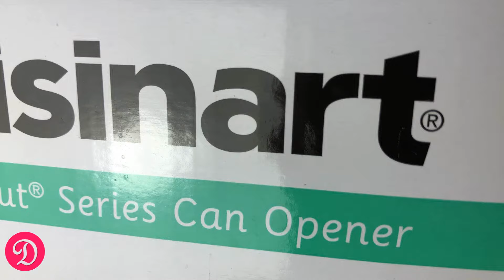How to use an electric can opener | Cuisinart model CCO-50BKN is used for the demo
This video shows how to use an electric can opener. Learn how to open a can using a can opener. How to use a can opener? Cuisinart model CCO 50BKN is used for the tutorial.

The items used in this video or similar could be purchased using the paid link(s) below:

Can Opener

This how-to video quickly shows how to use a can opener to open cans. A cuisinart electric can opener (Power Cut Series Can Opener) is used in this video to demo the use of a can opener to open cans easily. Model CCO-50BKN is used in this video (follow @Cuisinart ). Parts of this can opener include Power Cut Blade, Magnet, Guidepost, Can Rest, and Base.
Effortless One-touch operation Power Cut blade opens cans quickly and smoothly. One press of the lever and the unit automatically opens the can, then stops - holding the can in place. Smart Design Extra Sturdy Wide Base provides stability during use. Keeps unit stable and wobble free.
Quick and Easy Cleanup. Easy to Clean Removable activation lever for effortless cleanup. The removable lever makes it easy to clean both the Power Cut Blade and magnetic lid holder. Elegant Styling Classic contours and refined chrome accents bring a sophisticated touch to any counter.
Limited 3-Year Warranty. Abrelatas Power Cut (Power Cut Blade) makes opening cans clean and easy. Magnetic lid holder holds lid in place during operation and lifts it off for easy removal. Removable lever removes easily for thorough cleaning. Wide base keeps unit securely in place while in use.

ക്യാൻ ഓപ്പണർ ഉപയോഗിച്ച്  ക്യാൻ തുറക്കുന്നതെങ്ങിനെ? ക്യൂസിനാർട്ട് ഇലക്ട്രിക്ക് ക്യാൻ ഓപ്പണർ ഉപയോഗിക്കുന്നത് എങ്ങിനെ?